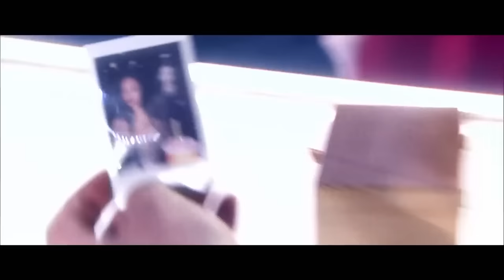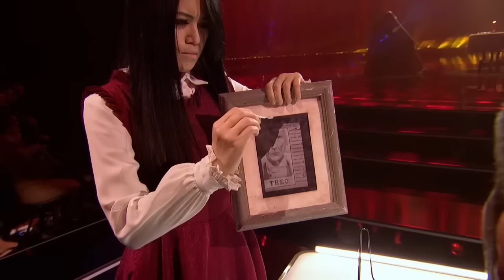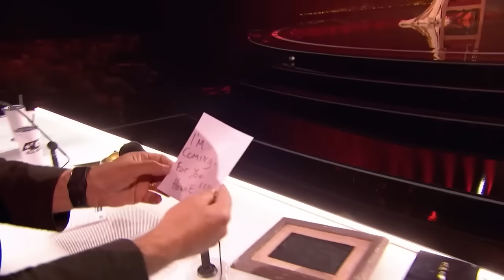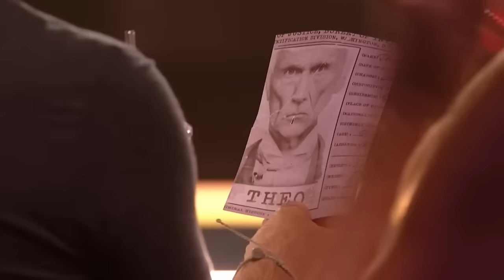Most TERRIFYING Got Talent Contestant EVER!? Sacred Riana RETURNS with her SPOOKIEST Audition Yet!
The Iconic Sacred Riana Returns to America's Got Talent: All Stars with her SPOOKIEST Audition yet!